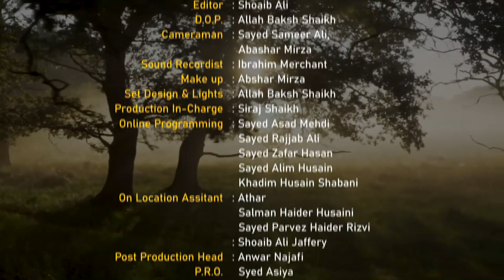Talaq Ki Kya Wajeh? || Episode 01 || Talk Show || Maulana Safi Haider || Anchor Sajid Rizvi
► Talaq Ki Kya Wajeh?
➽ Talk Show
➽ Episode 01
➽ Guest - Maulana Sayed Safi Haider
➽ Anchor - Sajid Rizvi